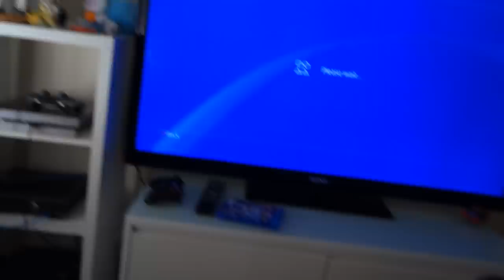Az Új Házunk